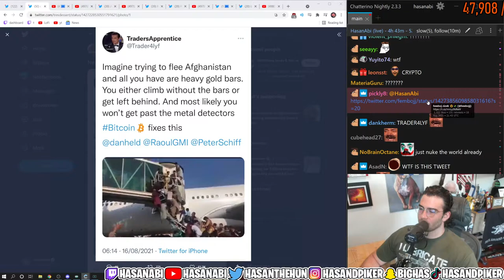Hasan reacts to leaked Taliban conversation